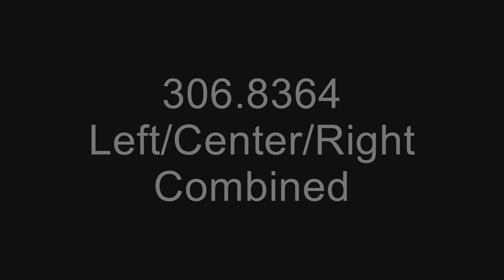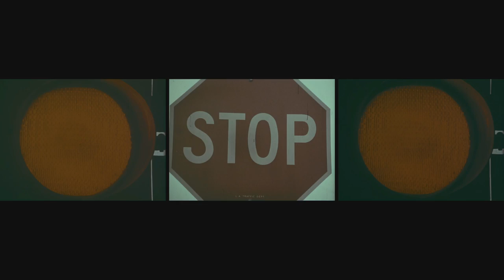Art Kane - "A Time To Play" - The Lost Film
You may know that visionary photographer ART KANE conceived and directed a film in 1967 called "A Time To Play" that was featured at the USA pavilion at Expo '67 in Montreal. It's use of three screens was way ahead of its time. Each screen is incredibly composed. The editing is brilliant. And as usual for Art Kane, it's a vision of a multi-cultural, multi-ethnic society that the world is still trying to catch up with.

With the exception of an old VHS tape, this amazing film has been pretty much MIA. Until now. Last week Jonathan Kane was contacted by some wonderful people at The National Archive in Washington DC and the University of Maryland, who have found and restored the original film. Amazing!